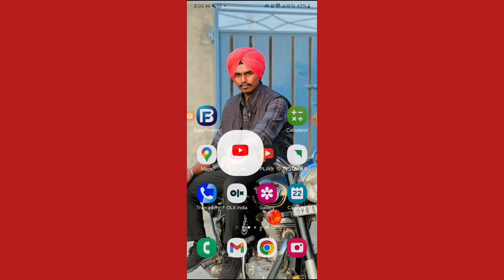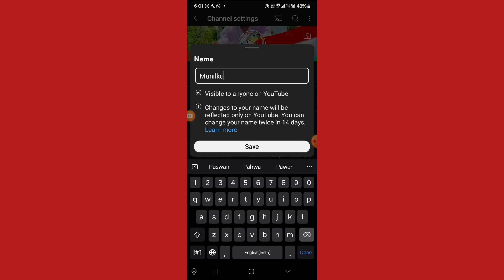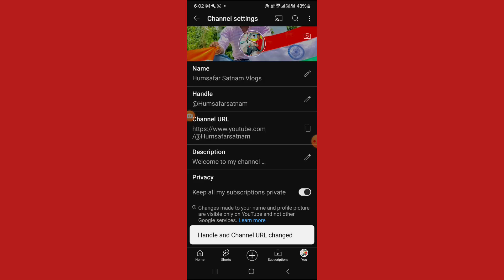how to change youtube channel name | youtube channel name kaise change kare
Hello Everyone aaj ki iss video me apko bataya hu ki apne Youtube Channel Ka naam kaise Change kare sahi tarike se

Vide acchi lage to meri video ko

Yours Queries :-
youtube channel ka naam kaise change kare
youtube channel name kaise change kare
youtube channel name change,change youtube channel name